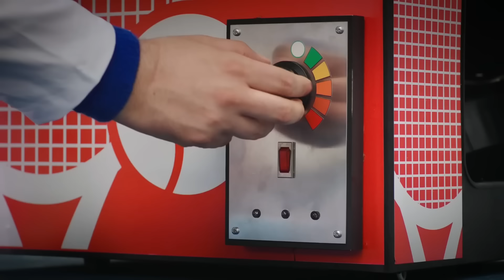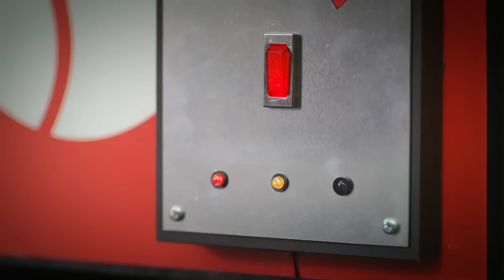Twirlywoos | Big Twirlywoos Compilation! 3 | Best Moments | Fun Learnings for kids